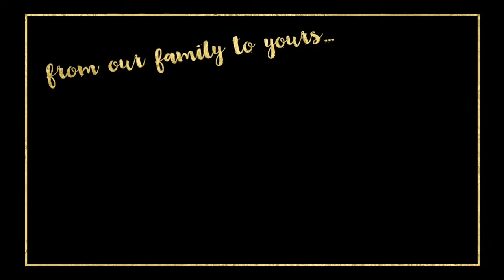The greatest gift for Christmas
Christmas is a time to reflect on the miracle of Christ and the power He has to change our lives. The Great Commission calls us to go forth and share His story of HOPE and UNCONDITIONAL LOVE.

Because of local partners and supporters, 85 first-time decisions to follow Christ have been made this year at Baptist Children's Homes. These are lives eternally transformed by the power of Jesus Christ!

This is a short video highlighting a few lives that have been transformed by the Gospel. We have found there is no greater gift!